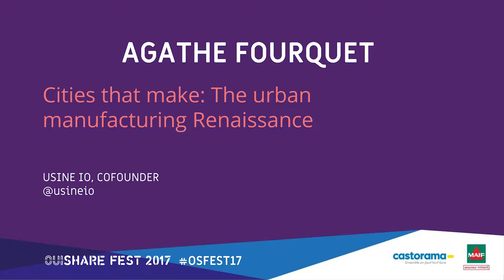A.Fourquet - Les villes qui fabriquent : la Renaissance de la fabrication urbaine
Il y a quelques siècles, les villes devaient produire la plupart de ce qu'elles consommaient. Les révolutions industrielles ont introduit des économies d'échelle et des coûts de transport plus bas, ce qui a augmenté le commerce mondial. La mondialisation a ensuite entraîné une augmentation de la concentration globale de la production, un phénomène amplifié par la révolution numérique, les effets de réseau et le nouvel intérêt des économies industrialisées sur les services - tout en sous-traitant la fabrication vers les pays émergents.

Mais la même révolution numérique a donné naissance à une nouvelle gamme de technologies, de procédés et de modèles commerciaux pour la «fabrication avancée» plus légère, plus petite, moins chère et plus souple, ce qui la rend à nouveau appropriée pour la production dans les villes. En bref, nous assistons à une Renaissance de la fabrication urbaine, où la connectivité, l'automatisation et la fabrication numérique ont remplacé la vapeur, la fumée et le bruit des grandes usines des villes du passé.

Au cours de cette session, nous explorerons les nouvelles opportunités et les défis de la fabrication urbaine pour les entrepreneurs, les fabricants, les concepteurs, les décideurs et les entreprises établies.